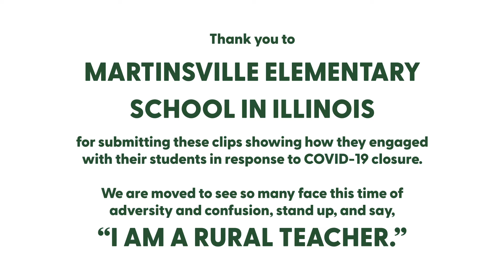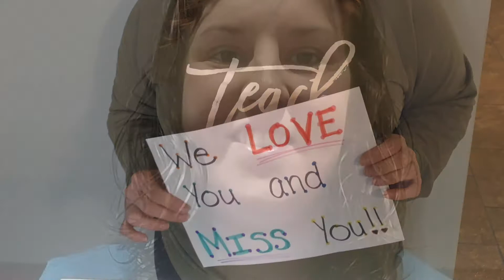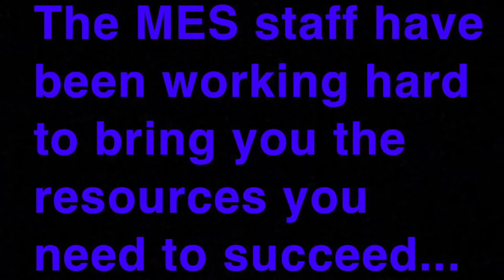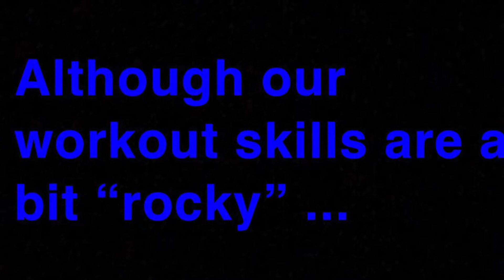Teachers Reach Students Digitally in Martinsville, IL!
Thank you to Victoria Norton for sending us these great clips!